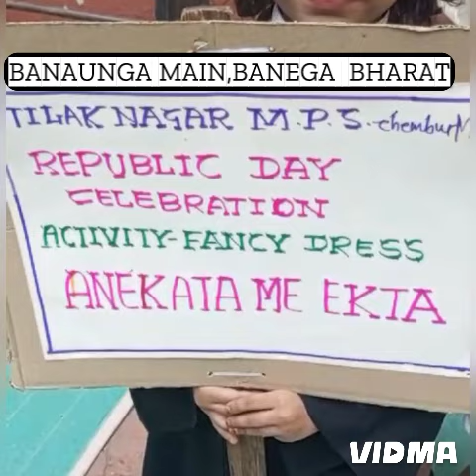BANAUGA MAIN,BANEGA BHARAT,ANEKTA MEIN EKTA✊🤝🇮🇳 75th REPUBLIC DAY CELEBRATION🇮🇳❤